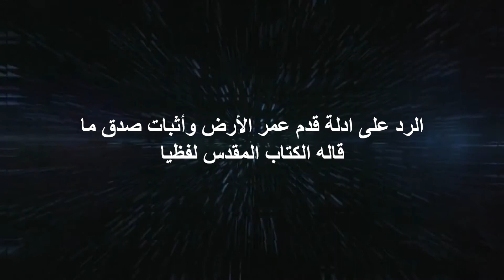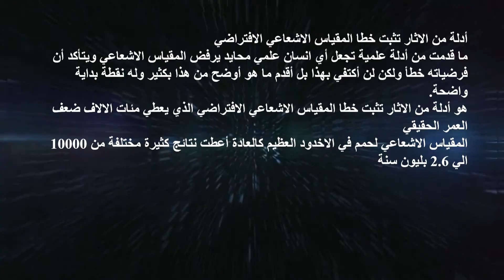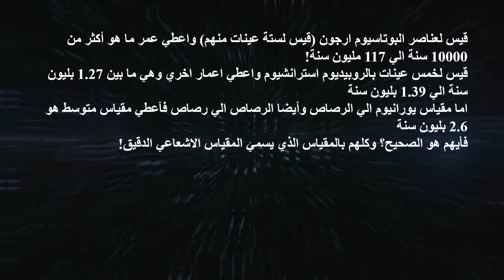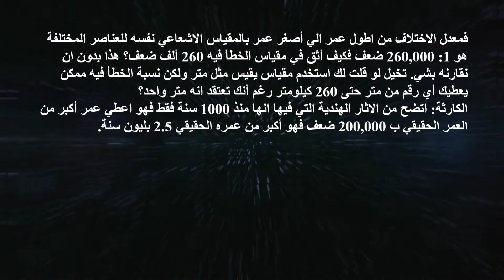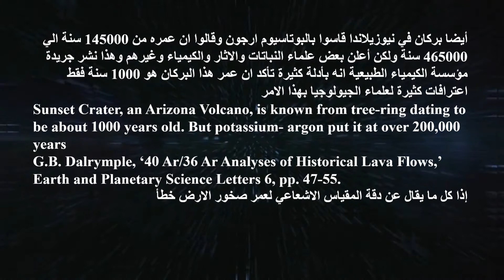التطور ليس علم حقيقي القسم 3 الرد على الادلة الخاطئة على قدم عمر الارض 7 خطأ المقياس الاشعاعي بادلة